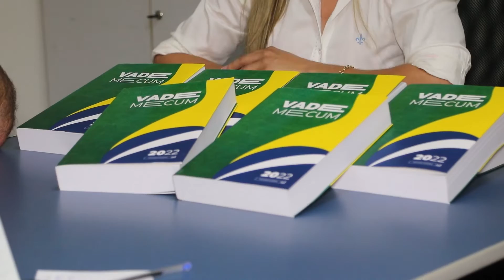APROSOJA firma parceria com Comissão do Agronegócio